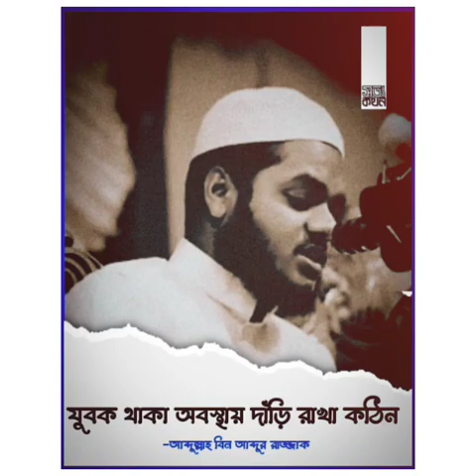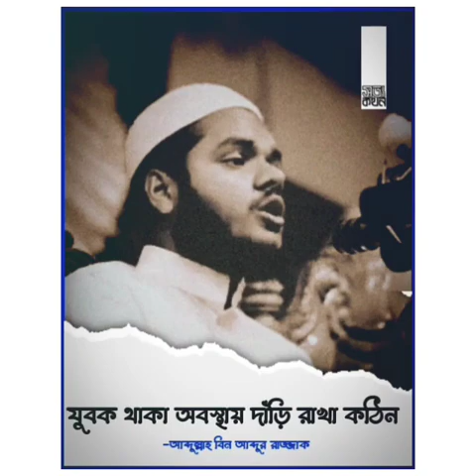যুবকদের জন্য নাসীহাহ।